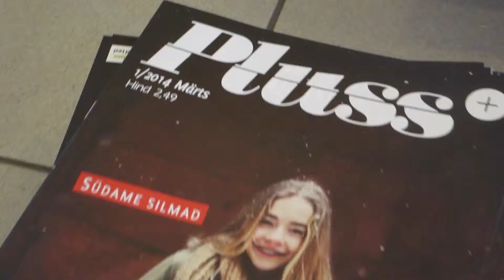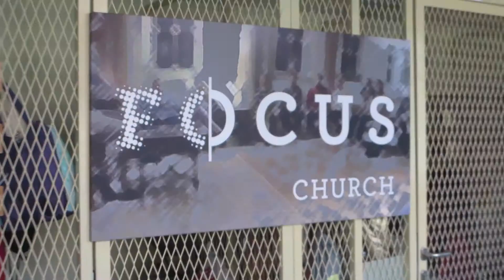Month 4: Estonia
Team No Name spent our Month 4 doing Unsung Heroes ministry in Estonia, where our ministry goal was to find new contacts!